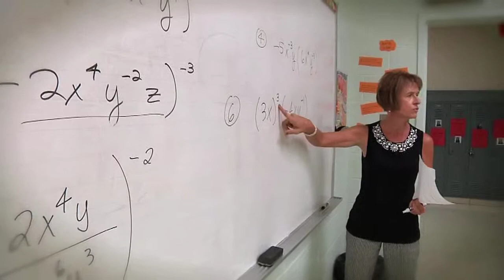Mother of Mercy - A Look Into Catholic Education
A look into Catholic Education at Mother of Mercy High School. Produced by Star 64.